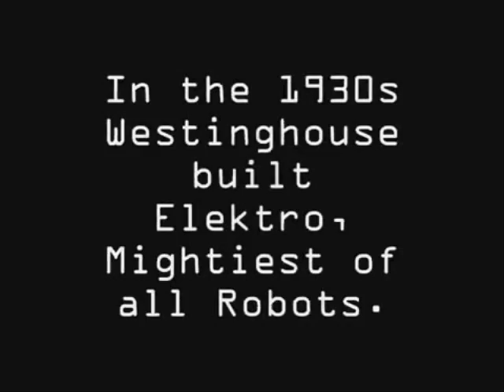El primer robot de la historia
Este es el primer robot de la historia, su nombre es ELEKTRO, fué crado en 1930 y fue expuesto en la feria mundial de Nueva York.
Capaz de reproducir más de 900 palabras, podía caminar, inflar globos, hablar, fumar y hatsa apareció en una película de Hollywood. Posteriormente se le creó un perro robot compañero  llamado Sparky.